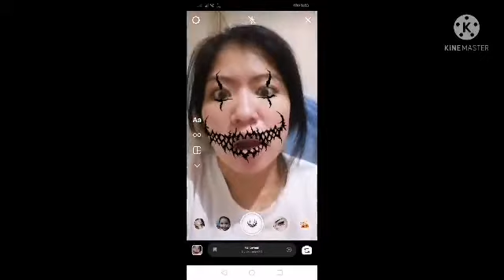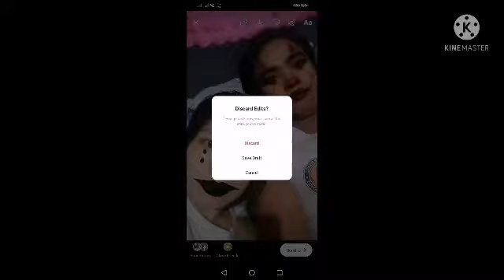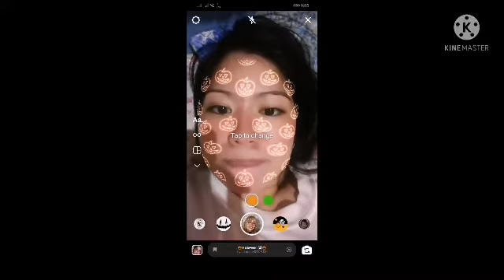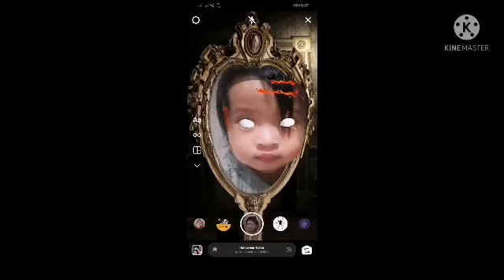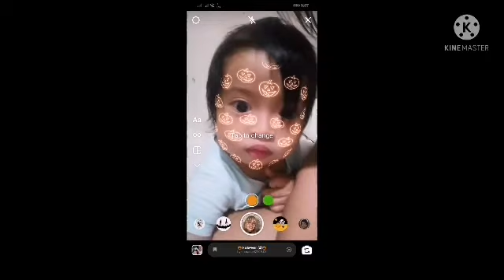Halloween filter on Instagram halloween filter 🎃🎃🎃🦇🦇🦇